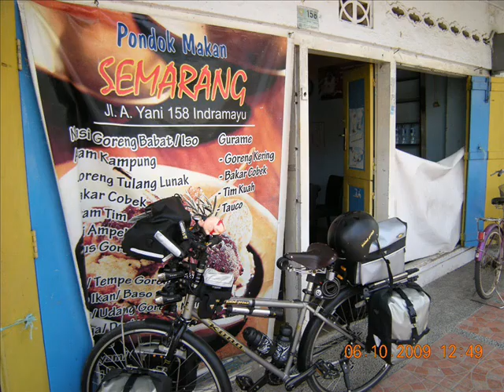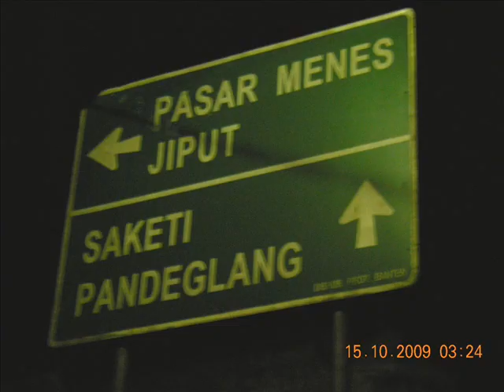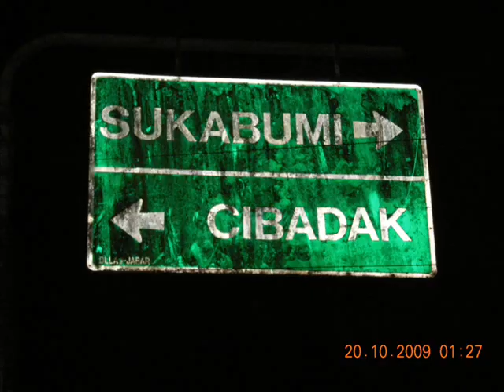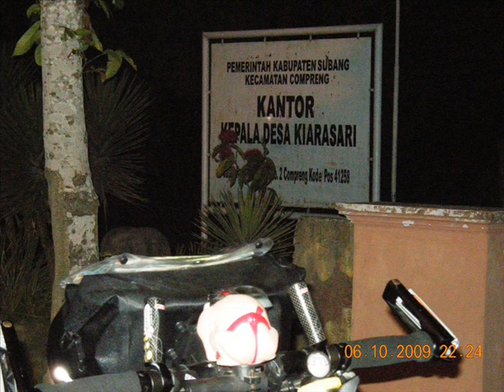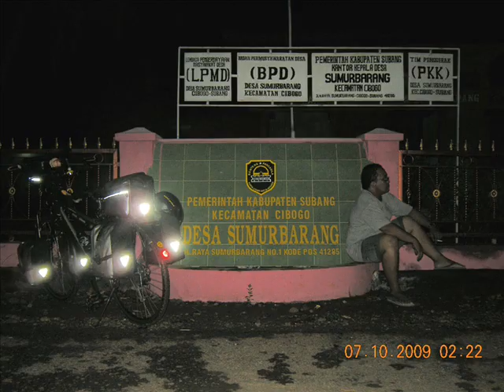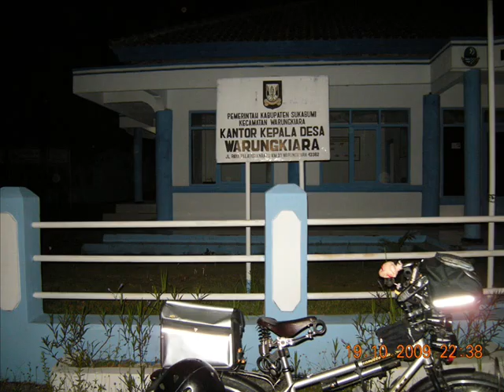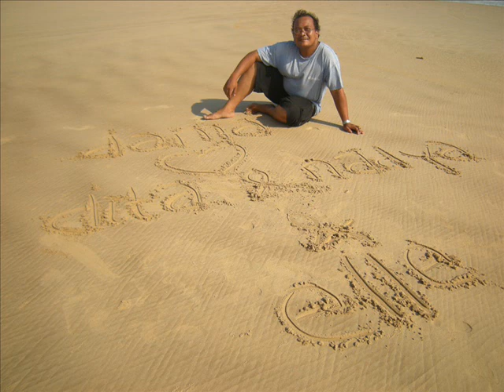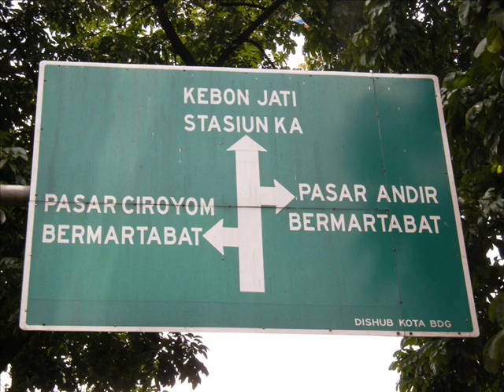Bicycle Tour to Banten, 2009 - The Journey [Banten 2]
My bicycle tour to Banten, started on October 5, 2009, and ended on October 23, 2009.

Bike: Kona Smoke 2007. Photos taken with Nikon Coolpix P-50. Video edited with Windows 7 Movie Maker. Music: several sources.